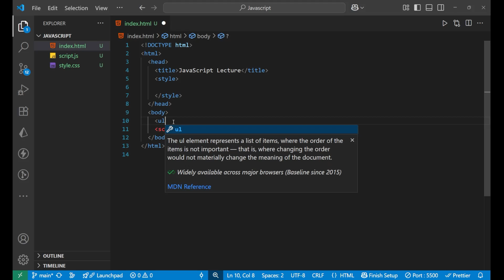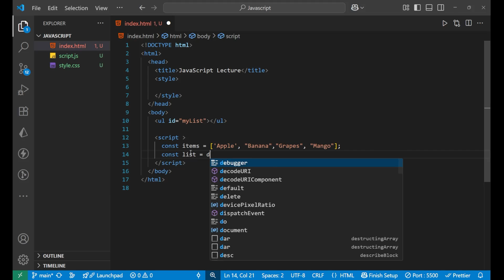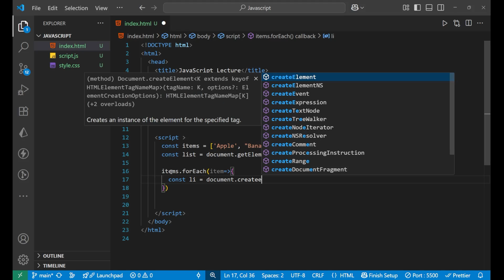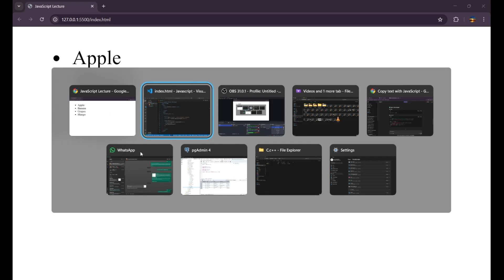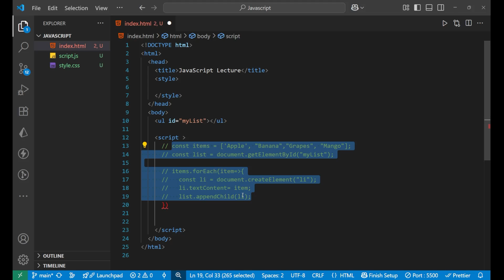How to Generate a List from an Array Dynamically Using JavaScript | Display Array Items Easily in JS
Want to turn an array into a dynamic HTML list using JavaScript? In this beginner-friendly tutorial, you’ll learn how to generate a list from an array dynamically in JavaScript — a common task in many real-world web projects.

We’ll use plain JavaScript to loop through an array and add each item as a list element (li) to the page. Perfect for building to-do apps, product displays, search results, or anything involving dynamic content rendering.

🧠 In this video, you’ll learn:

How to loop through an array in JavaScript

Create list items (li) dynamically

Append elements to a ul or ol in HTML

How to clear and regenerate lists based on user input

Real-world use cases for dynamic list generation

Ideal for JavaScript beginners, students, and anyone learning DOM manipulation and real-time UI updates.

🎯 Explore our full JavaScript Tutorials Playlist for more practical, project-based learning!